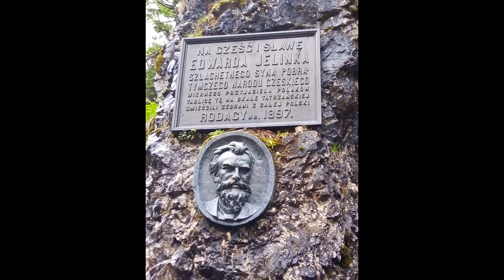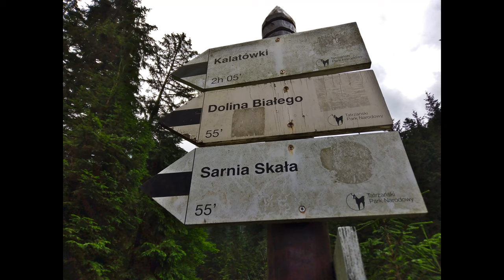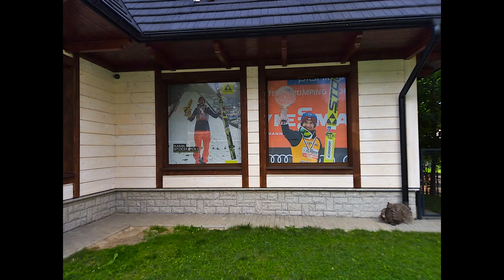Tatra mountains 2021 - Photo album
Photos and still panoramas. Tatra mountains 2021.